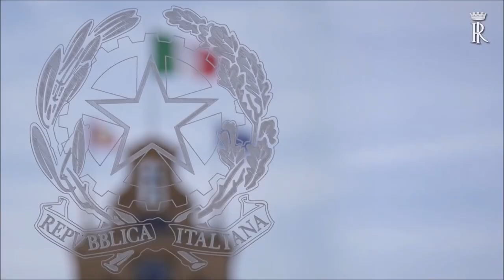Mattarella, messaggio fine anno 2019 / Mattarella, mensaje de fin de año 2019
31 dicembre 2019 - Il messaggio di fine anno del Presidente della Repubblica Italiana Sergio Mattarella
31 de diciembre de 2019 - El mensaje de fin de año del Presidente de la República Italiana Sergio Mattarella